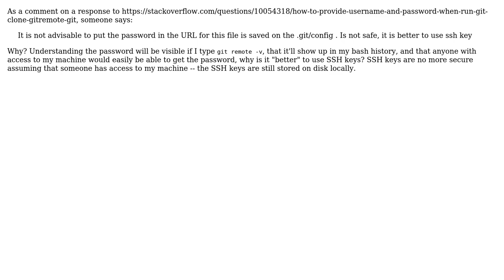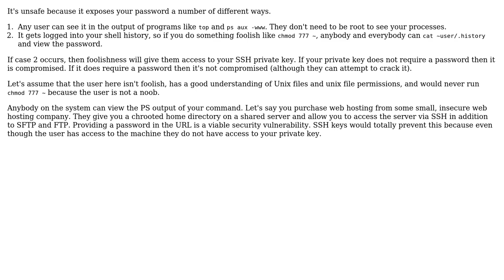Software Engineering: Why is it more unsafe to store your password in the URL of a git repo?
With thanks & praise to God, and with thanks to the many people who have made this project possible! | Content (except music & images) licensed under CC BY-SA | Music | Images & others | With thanks to user Ricky Stewart user Charles D Pantoga and the Stack Exchange Network Trademarks are property of their respective owners. You are responsible for your own actions.